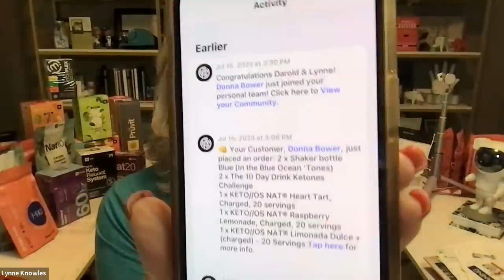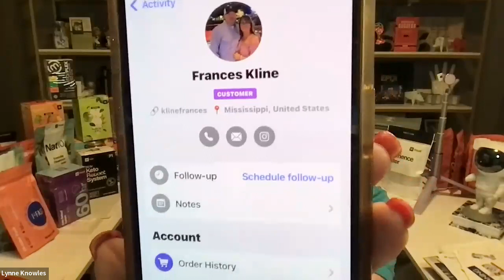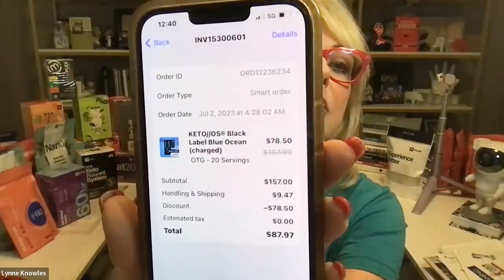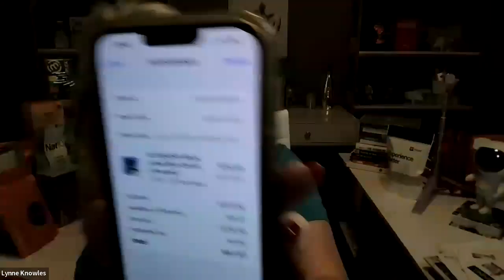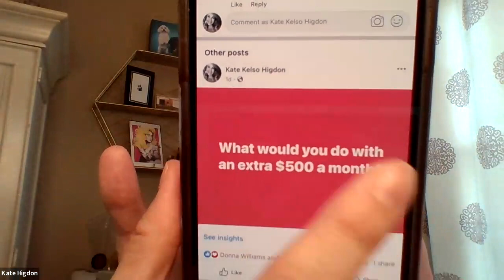Monday Huddle - Manage your energy plus action - 7/17/23